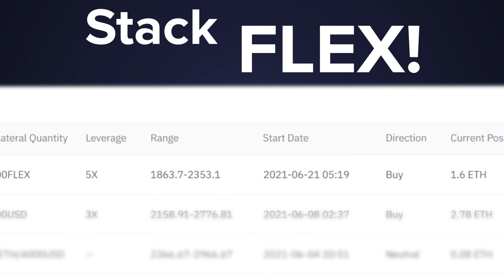Earn smart YIELD on CoinFLEX AMM+!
What is AMM+?
It's a hybrid model of DeFi Automated Market Maker (AMM) + CeFi Orderbook trading

✅  Earn rewards on every trade
✅  Capital efficiency with leverage
✅  AMM in cross collateral
✅  On AWS servers 10,000x faster than Ethereum
✅  No risk of front running - MEV